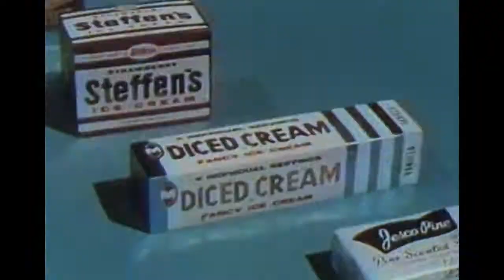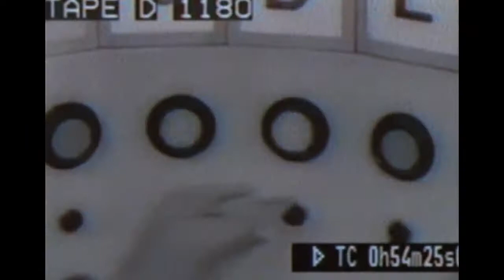Waterglow - Chemical Robots [OFFICIAL MUSIC VIDEO]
lyrics: Diego Colombarolli
production: Slade Templeton
video: Michelle Pan